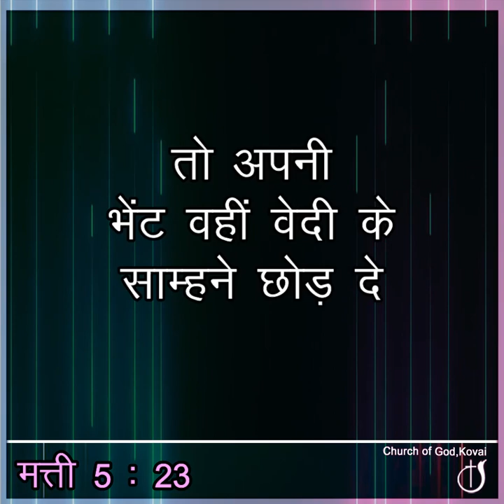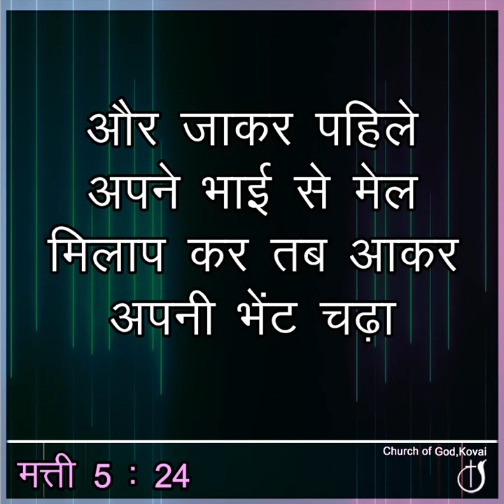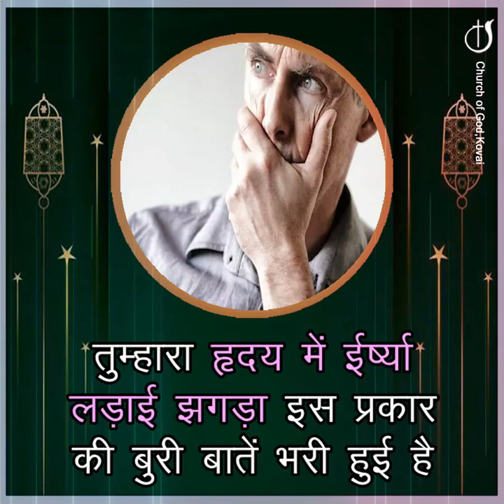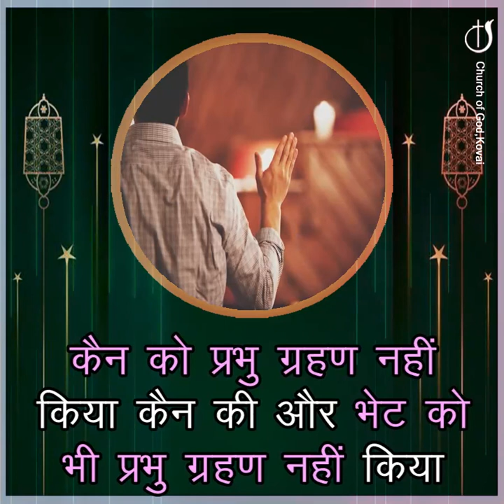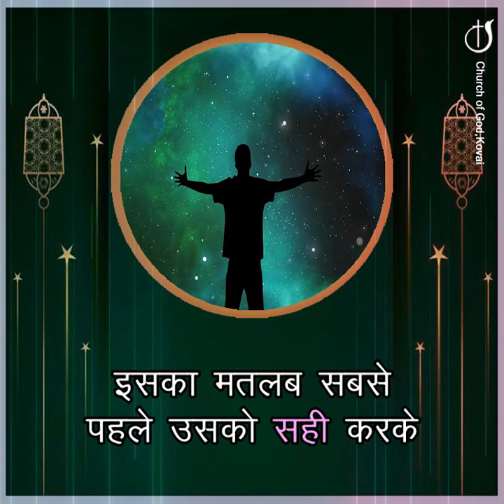बलिदान नहीं, बल्कि हृदय